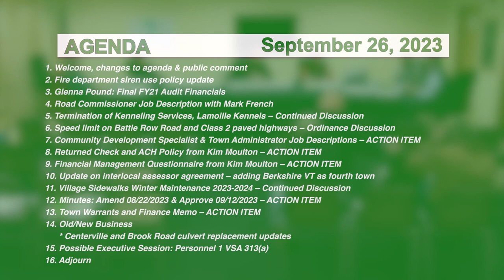Hyde Park Selectboard 9/26/23